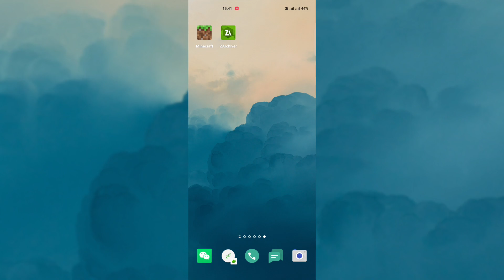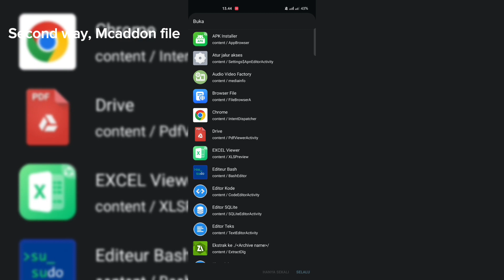Tutorial !! How To Install Add-on In Minecraft Android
Watch until the end so that your add-on is successful